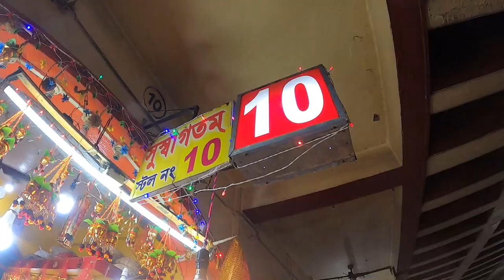Famous Kali Temple in India | Road Trip to Biggest Maa Kali temple in India | Bishal Lifestyle Hindi